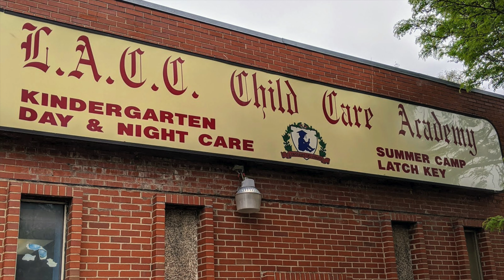L.A.C.C. Child Care Center Transforms After Renovations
L.A.C.C. Child Care Academy Transforms after renovations were complete thanks to the funding and support of Matrix Human Services and IFF.